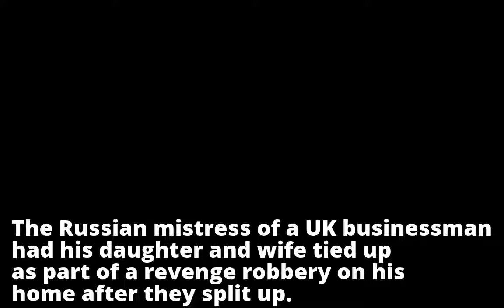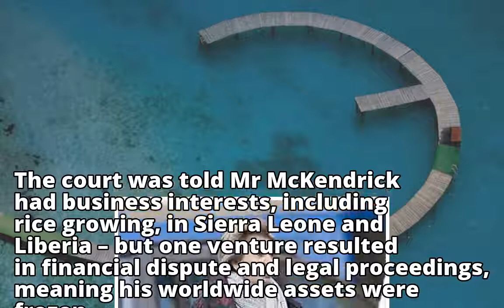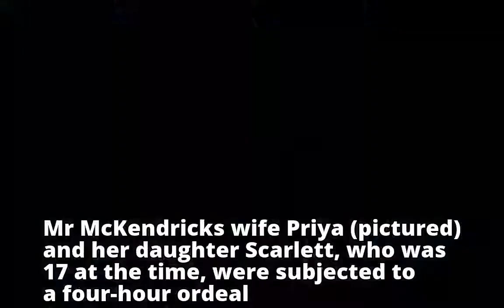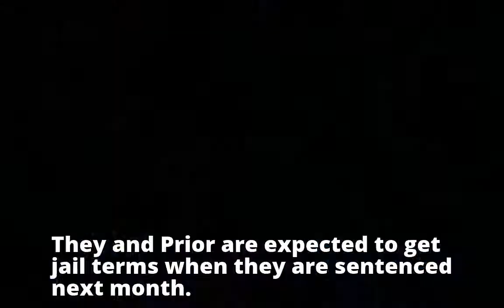Russian mistress organised £100,000 revenge burglary which saw thugs break into her businessman love